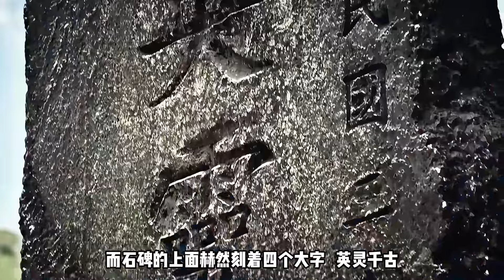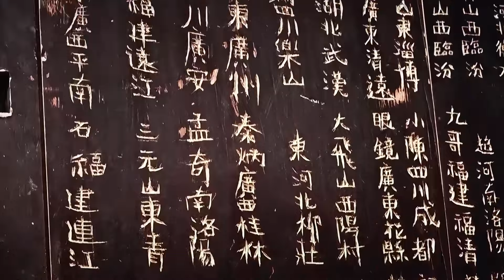抗戰老兵彌留之際，面前卻出現大批鬼子 抗戰老兵彌留之際